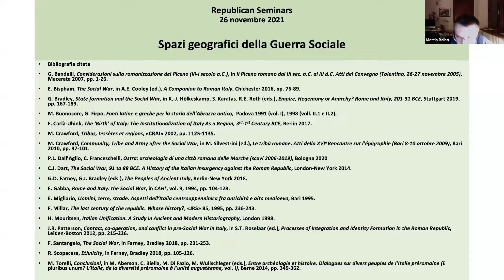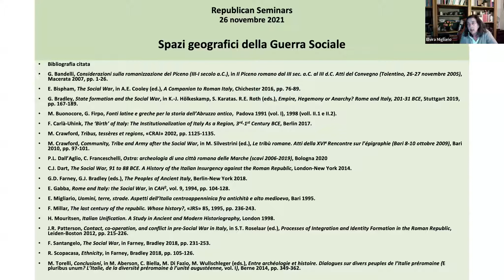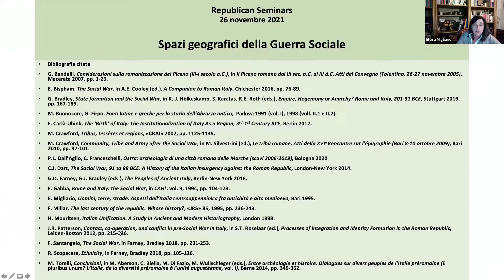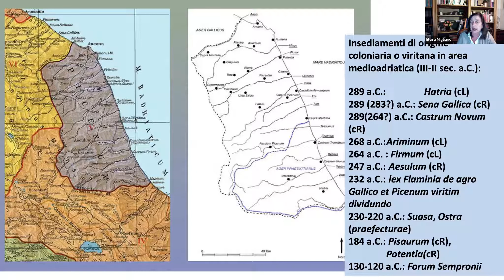Elvira Migliario (Trento), Spazi geografici della Guerra Sociale